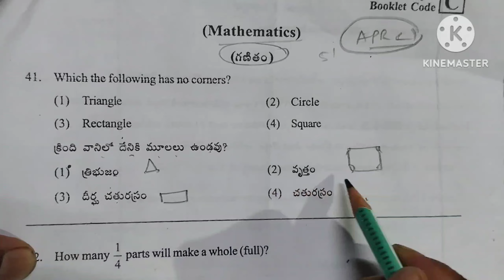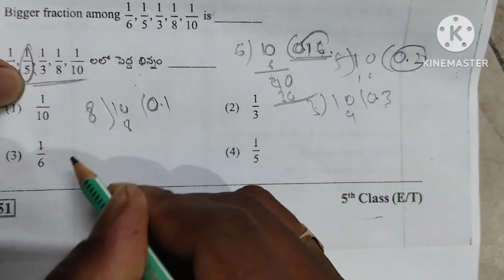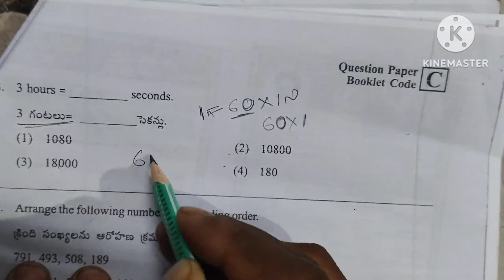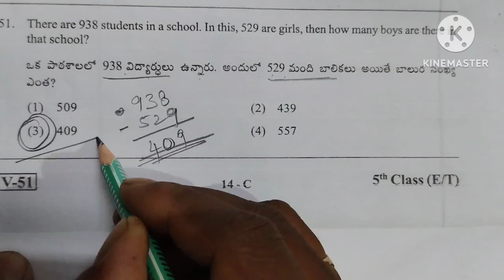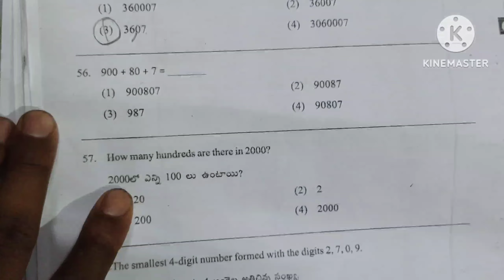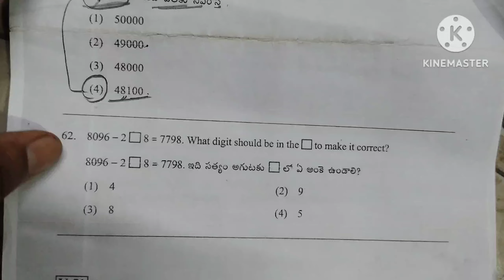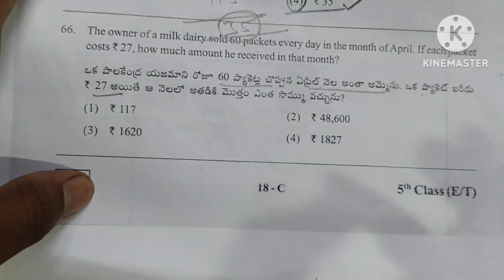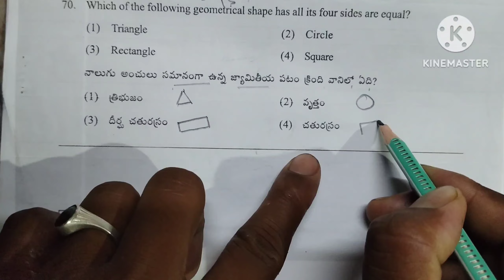APRS Cat 5th Class Maths Model Paper /5th model previous paper// most important Repeated question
ప్రీవియస్ 5th క్లాస్ క్యూస్షన్స్ పేపర్
Aprs cat 5th class maths model paper / aprs 5th model previous paper/gurukulam 5th entrance test